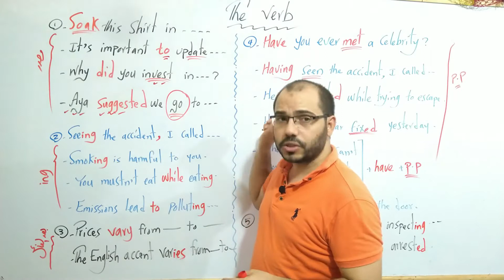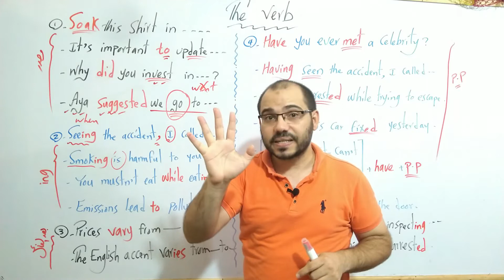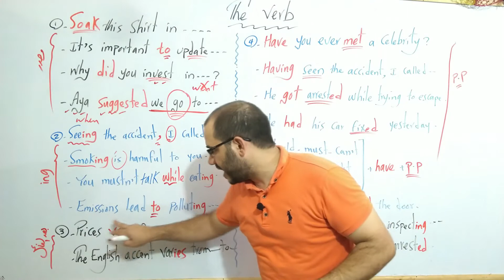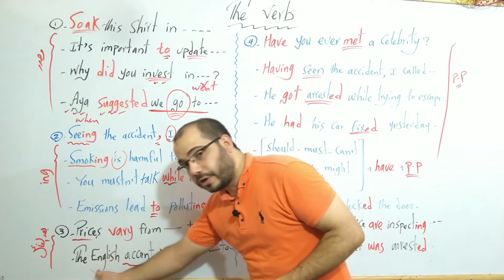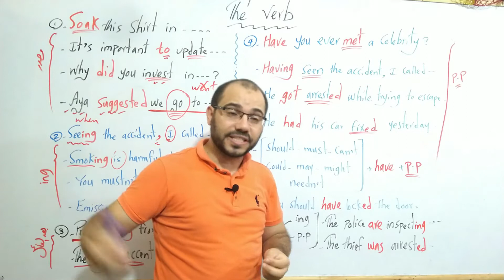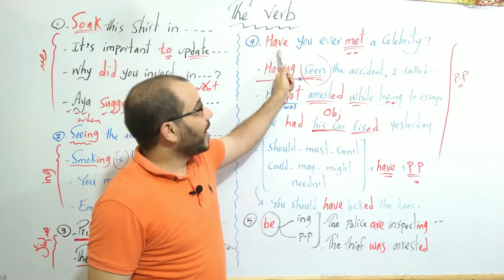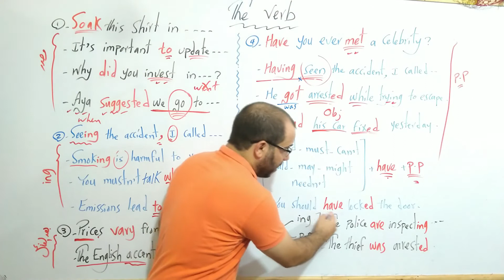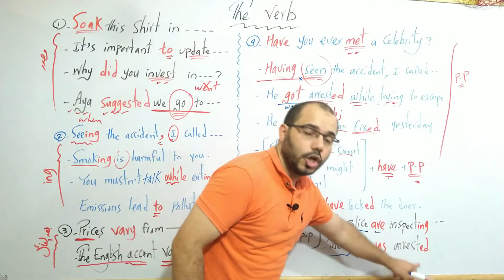طلبة أولي وتانية وتالتة ثانوي دفعات التابلت 2021 شرح المشتقات في الإنجليزي | Derivation in English 1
طلبة أولي وتانية وتالتة ثانوي دفعات التابلت 2021 شرح المشتقات في الإنجليزي | Derivation in English
شرح قواعد الإشتقاق في الإنجليزي
 لو مش عارف  تفرق بين الفعل و الاسم والصفة والظرف في الإنجليزي
ومش عارف تستخدم كل حاجة فيهم إمتي وإزاي؟
الحل بقي بين إيديك أهو ... معادش ليك حجة
ده أول فيديو من أصل أربع فيديوهات لطلبة الثانوية العامة
بيتكلم عن الفعل the verb
أستنوا باقي الحلقات عن المشتقات
أخوكم / ياسر جبر